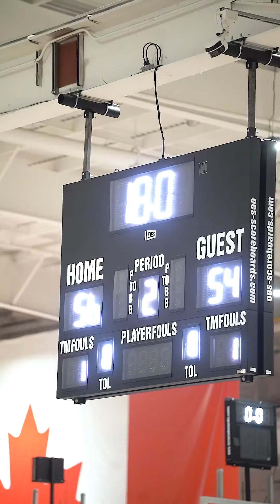DURHAM SUNDAY | WEEK 4 | BRODIE LEAGUE FULL HIGHLIGHTS | JULY 9TH, 2023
Summer 2023 Season sign up is still open!

Don't miss the action at Brodie League - The best basketball league in Canada!